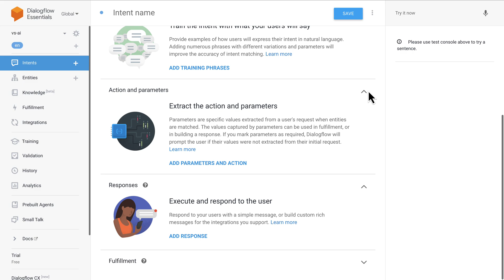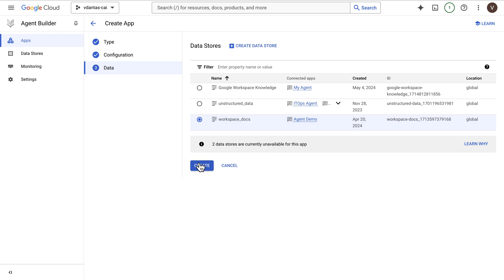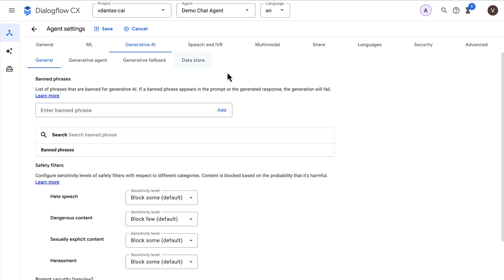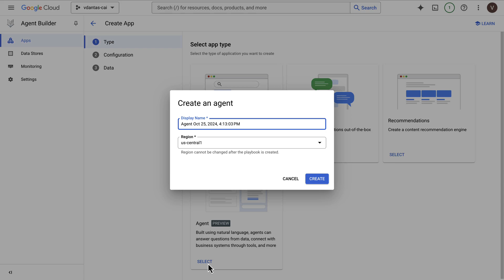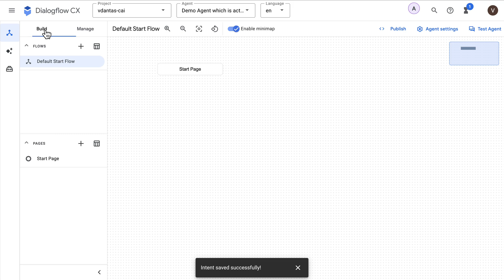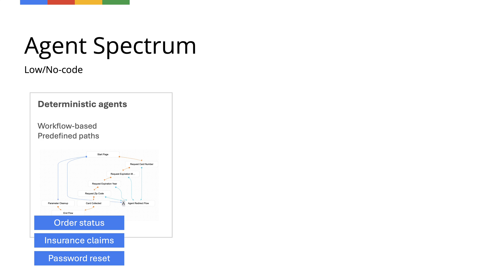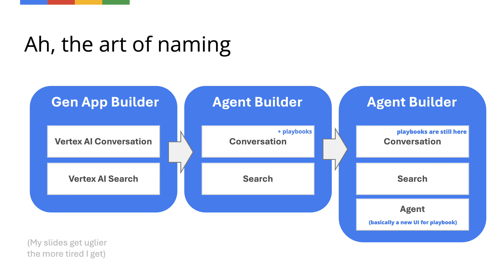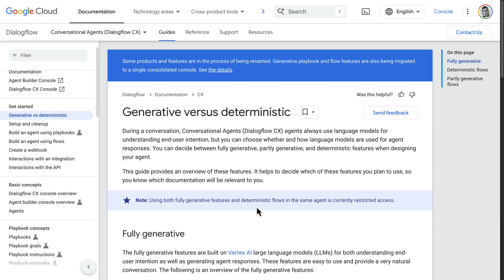Dialogflow vs Vertex AI Conversation vs Agent builder... Making sense of the madness (in 10 minutes)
(..and 20 seconds I guess.)

In this video I break down the differences between Dialogflow ES, Dialogflow CX, Vertex AI Conversation, Playbooks, Agent builder (formerly known as Gen App Builder), etc. (yeah, I know, it's a confusing landscape).

Timestamps:

00:00 Intro
00:20 History of Dialogflow
01:02 Generative playbooks
01:51 Chat apps (fka Vertex AI Conversation)
03:28 Generative AI settings in Dialogflow
04:28 Agents
06:12 Chat vs Agents
06:44 Deterministic vs Hybrid vs Generative Agents
08:17 Namings, rebranding, and conversational agents